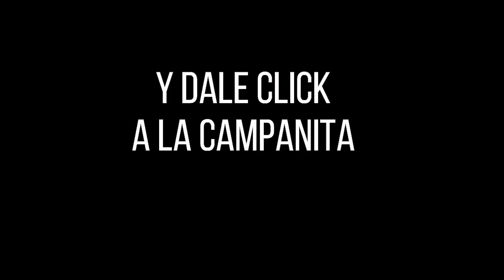LOTERÍA de CUNDINAMARCA Resultado LUNES 25 DE ABRIL de 2022 PREMIO MAYOR Y PREMIOS SECOS ✅🥇🔥💰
Hola buenas noches, te presentamos los resultados de las loterías y chances en Colombia, vamos con el Resultado para la Lotería de CUNDINAMARCA del LUNES 25 DE ABRIL de 2022.

Resultado Lotería de Cundinamarca LUNES 25 DE ABRIL de 2022
Resultado Lotería de Manizales LUNES 25 DE ABRIL de 2022

Resultado Premio Mayor Loteria de Cundinamarca LUNES 25 DE ABRIL de 2022
Resultado Loteria de Cundinamarca LUNES 25 DE ABRIL de 2022 (Número Ganador) 💰💰💰

Resultado Premio Mayor Loteria del Tolima LUNES 25 DE ABRIL de 2022
Resultado Loteria del Tolima LUNES 25 DE ABRIL de 2022 (Número Ganador) 💰💰💰
Resultados Lotería del Tolima 25 DE ABRIL de 2022

Resultado Premio Mayor Loteria de Manizales LUNES 25 DE ABRIL de 2022
Resultado Loteria de Manizales LUNES 25 DE ABRIL de 2022 (Número Ganador) 💰💰💰

Resultado de la Loteria de Cundinamarca LUNES 25 DE ABRIL de 2022
Lotería de Cundinamarca 25 DE ABRIL
Lotería de Cundinamarca 25 DE ABRIL Premio MAYOR
cundinamarca chance
chance cundinamarca
cundinamarca noche
cundinamarca lotería
lot cundinamarca